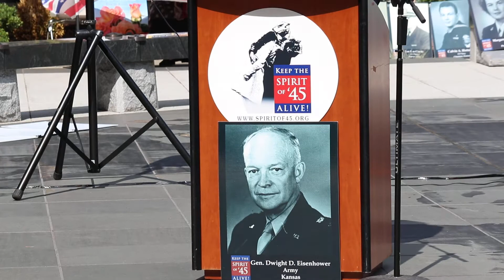'Their duty was to serve. Our duty is to remember'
Barbara Jensen, founder and president of Oregon Spirit of ’45, speaks at the congressionally endorsed and state-legislated event, which is held the second Sunday of August. This year it was at the Oregon World War II Memorial in Willson Park on the Oregon Capitol Grounds in Salem.